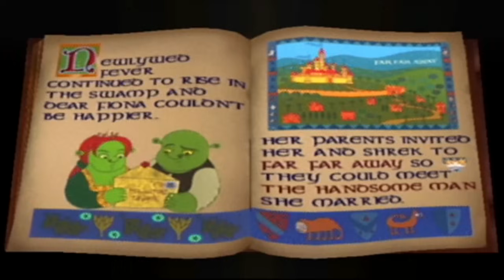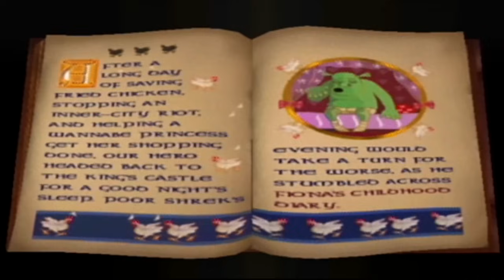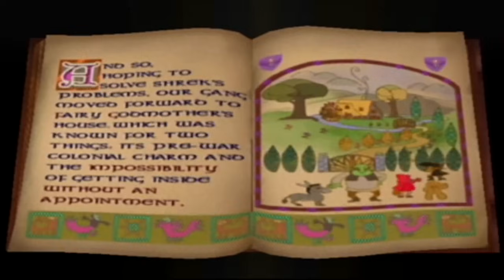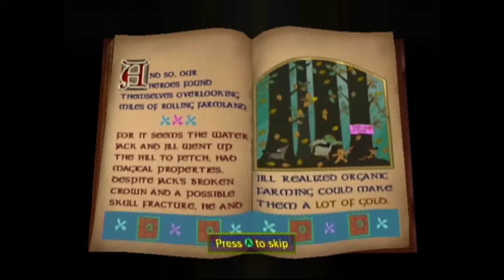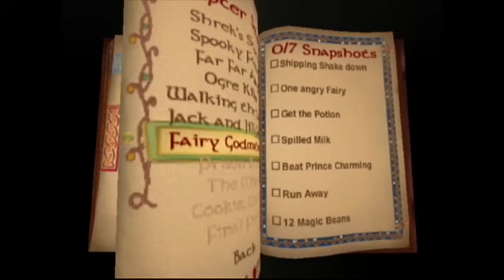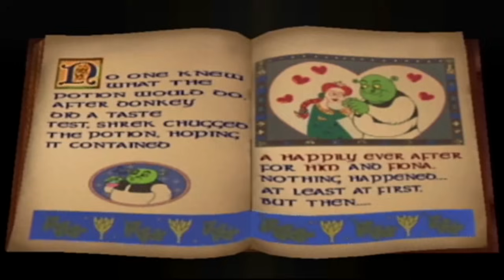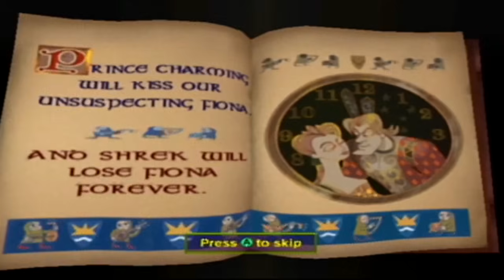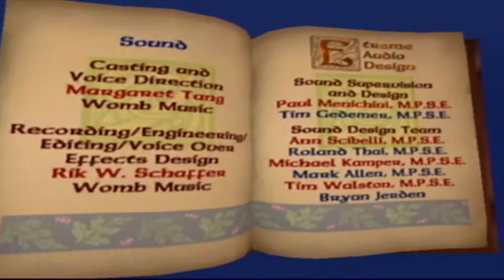Shrek 2 [14] 100% GameCube Longplay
Shrek 2 is a 2004 action-adventure video game based on the movie of the same name. This is an underrated fun multiplayer game.

0:01:40 - Shrek's Swamp
0:17:30 - Spooky Forest
0:32:24 - Far Far Away
1:03:30 - Ogre Killer
1:10:04 - Walking the Path
1:34:45 - Jack and Jill's Farm
1:59:51 - Fairy Godmother's
2:19:16 - Prison Break
2:45:43 - The Mines
3:06:13 - Cookie, Cookie
3:21:28 - Final Fight
3:31:55 - Ending
3:32:50 - Credits